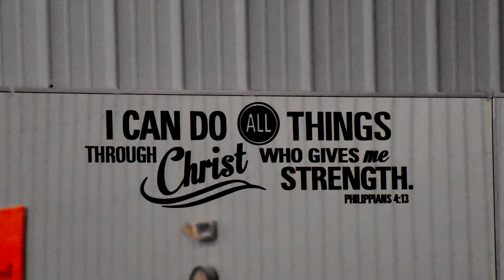Ozark Master 2016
Celebrating a great week and mighty work of God in Ozark, Missouri. What is blessing it is the join forces with the body of Christ to reach the world with the Good News of Christ.